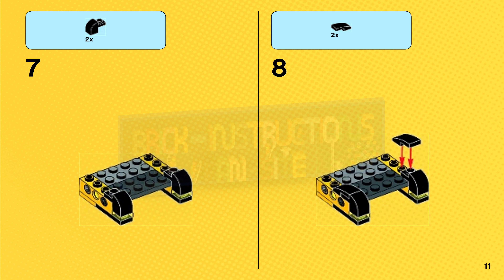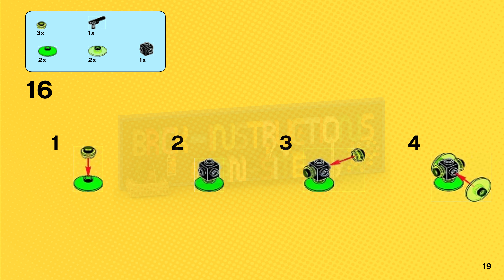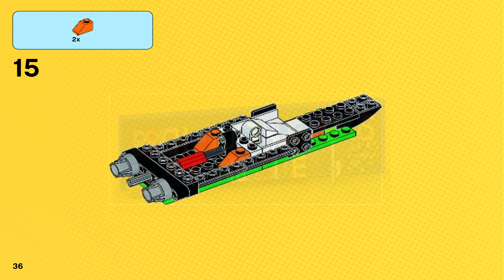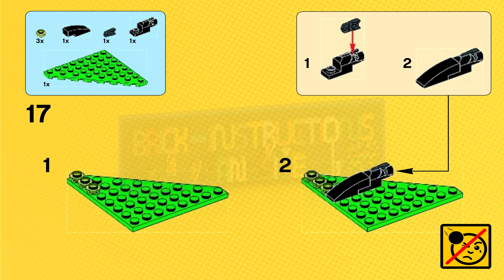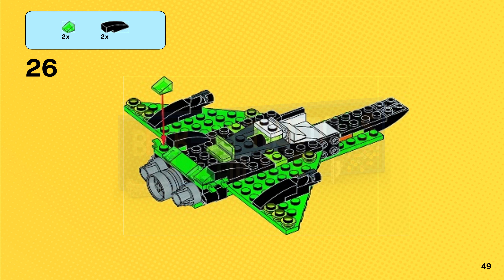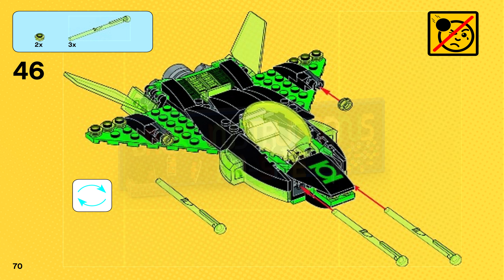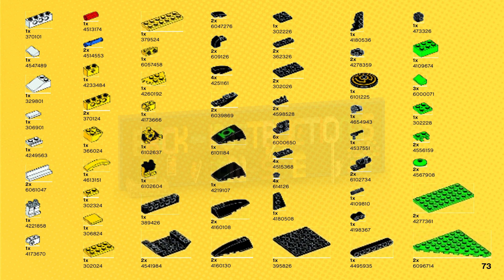LEGO instructions - Super Heroes - 76025 - Green Lantern vs. Sinestro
How to build the 2015 Lego Set 76025 - Green Lantern vs. Sinestro

Sinestro has stolen Green Lantern’s lantern and whisked it away to his home planet of Korugar. Launch a recovery mission with Green Lantern, in his ultra-fast construct spaceship and super-jumping Space Batman™! But evil Sinestro has built a cage around the lantern and is guarding it with his staff. Fire the 2 powerful stud shooters and turn the rear control to activate 2 devastating spring-loaded shooters. Spring into action with Space Batman™ on the Super Jumper to topple Sinestro and explode the cage. With victory assured, leap out of the cockpit and reclaim the lantern! Includes 3 minifigures with accessories: Green Lantern, Space Batman™ and Sinestro.

Includes 3 minifigures with accessories: Green Lantern, Space Batman™ and Sinestro

Construct spaceship features an opening cockpit, 2 stud shooters, 2 spring-loaded shooters with rear control and translucent green elements

Cage features a plinth for the lantern and explode function

Accessories include Space Batman’s space wings and exclusive new Super Jumper and Sinestro’s translucent yellow power staff

Green Lantern, Space Batman™ and Sinestro are all-new LEGO® minifigures and exclusive to this set!

Place Green Lantern in the cockpit and launch into orbit

Gear up Space Batman™ with the cool space wings

Target Sinestro with the dual stud shooter

Turn the rear control to activate the spring-loaded shooters

Spring open the cage with Space Batman™ on the Super Jumper!

Reclaim the lantern and place Sinestro in the cage

Construct spaceship measures over 1” (4cm) high, 7” (18cm) long and 6” (16cm) wide

Cage measures over 4” (11cm) high, 1” (4cm) wide and 1” (4cm) deep